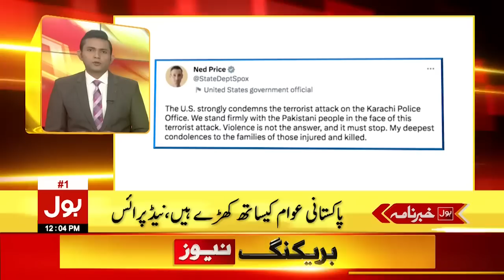Imran Khan Arrest Planning | BOL News Headlines at 12 PM | Zaman Park Exclusive Updates